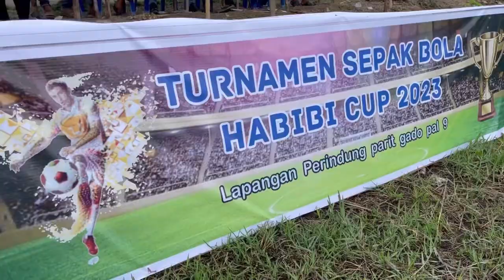OPEN TURNAMEN HABIBI CUP 26 Agustus 2023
Open turnamen sepak bola HABIBI CUP.di buka untuk umum di lapangan perindung jl bujama parit gado pal 9.kubu raya Kalimantan barat Indonesia .yg di ikuti 160 kelap. Hadia JUARA 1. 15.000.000.+trofi. JUARA 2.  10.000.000 + trofi. JUARA 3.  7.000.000 +trofi  JUARA harapan 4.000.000 + trofi . KETUA PANITIA PAK TUPAT.SEKETARIS HERI.        @amewdedy